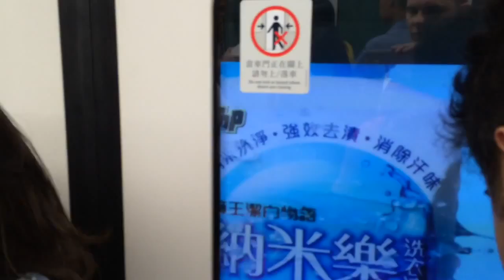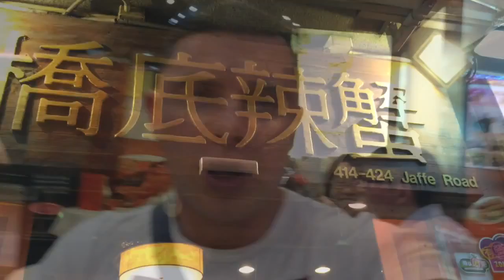Hong Kong Train System & Seafood Restaurant 2015